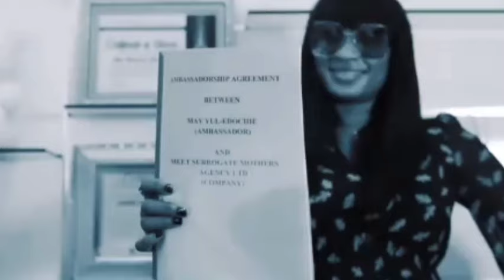May Edochie Reacts to Yul Edochie 2nd son with Judy Austin as she announce a new brand ambassador